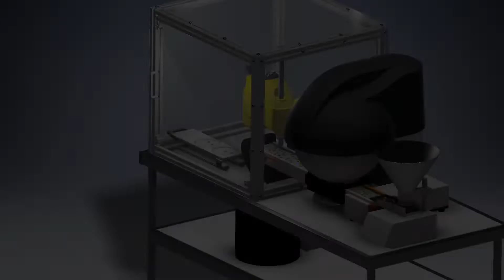Autofeeder with SCARA Robot seed picker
High-speed picking of seeds or granules after being imaged on the VideometerLab Autofeeder system in UV, Visual, and NIR wavelengths. Seeds can be picked based on e.g. appearance, purity, ploidy,  seed health, and germination plate preparation when a spectral imaging classifier model is available.

Videometer - We Measure What You See And Beyond!